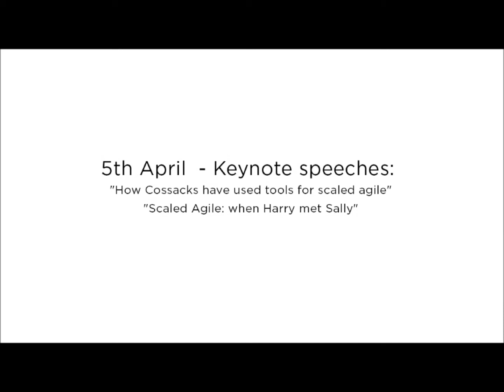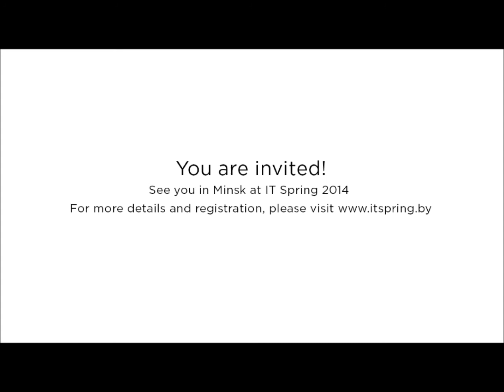Certified ICAgile Professional class invitation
ICAgile Fundamentals  and  Agile Team Facilitation Training in Minsk.
Ciklum Consulting office organizes education activities at the International Conference on Agile management and software development IT Spring 2014 in Minsk, Belarus.
There will be two interesting and knowledge sharing trainings on:
ICAgile Fundamentals - Certified ICAgile Professional Class on April 2-3, 2014 with Vadim Izdebskiy,  certified ICAgile Trainer, Certified Scrum Master, Experienced Lean/Agile Project Manager and Coach, Certified SAFe Program Consultant (SPC), Attlassian expert with more than 11 years in software development. Whether you're an executive, project manager, programmer, tester, analyst, product manager or someone interested in working on or with Agile team, this course is suited for you.
And for the first time in Belarus - Agile Team Facilitation Training (ICAgile level 2) - on April 6-7, 2014 with Shannon Ewan , ICAgile Trainer, ICAgile Certified Professional in Agile Coaching and Facilitation, Project Management Professional (PMP), and Project Management Institute Agile Certified Professional (PMI-ACP). She has conducted over 30 two and three-day Agile training courses reaching approximately 2000 IT and business professionals. Agile Team Facilitation Training provides the learner with an understanding of the mindset, role, and responsibilities of an agile team facilitator and an agile coach.